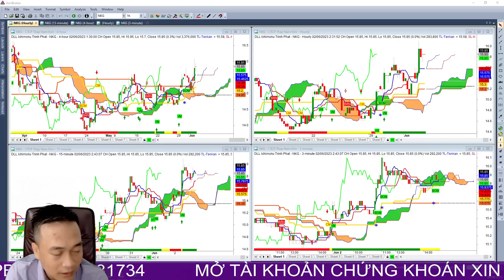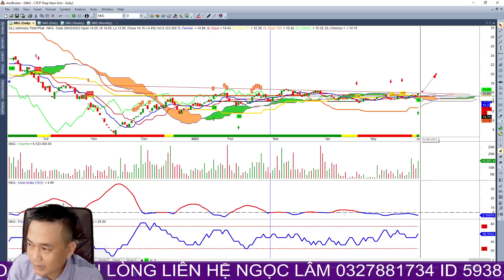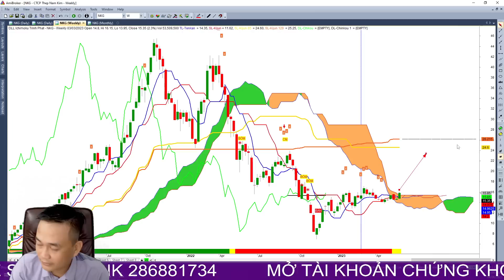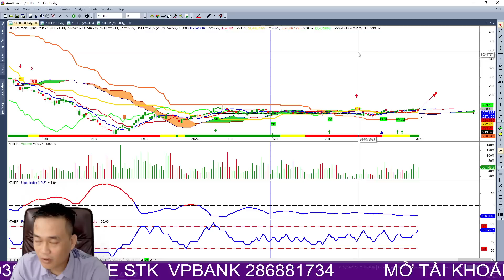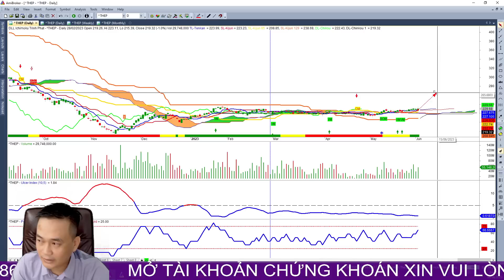Phân tích cổ phiếu nhóm thép, tìm kiếm cơ hội đầu tư với nkg, xu hướng dòng tiền thông minh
Cùng ngọc lâm tìm kiếm cơ hội và điểm mua với cổ phiếu nkg
👍Đăng ký tín hiệu mua/bán các mã cổ phiếu sớm: 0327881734
👍Đăng ký tín hiệu mua/bán các mã cổ phiếu sớm: (link)